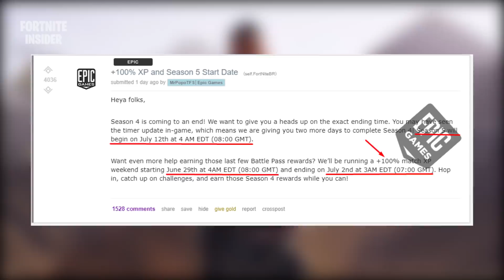+2 DIAS DE TEMPORADA e XP EM DOBRO!! | NOTA OFICIAL EPIC GAMES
INFORMAÇÃO OFICIAL EPIC GAMES:

XP em dobro: de Sexta(29) às 5am até Segunda(2) às 4am.
Lançamento da Temporada 5: 12 de Julho (Quinta-feira às 5am)